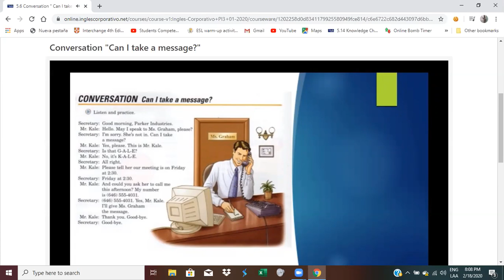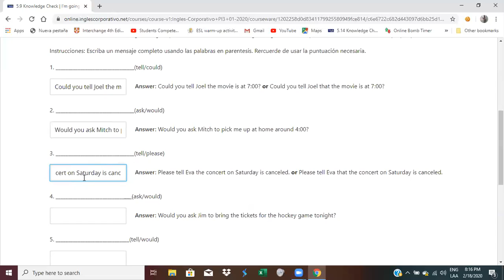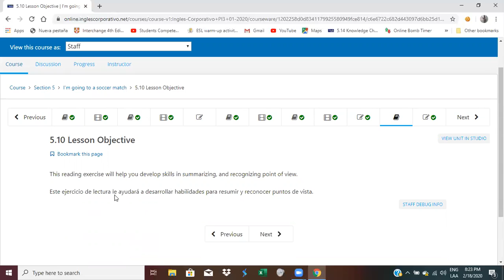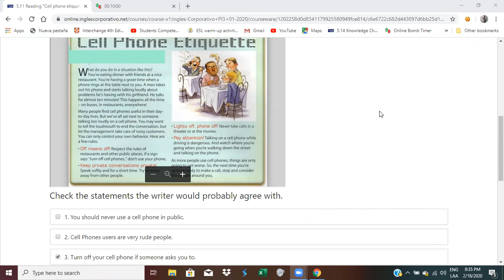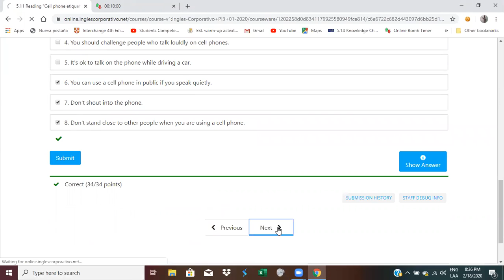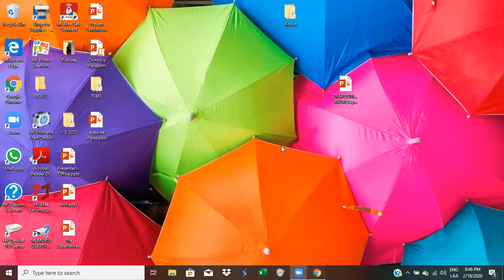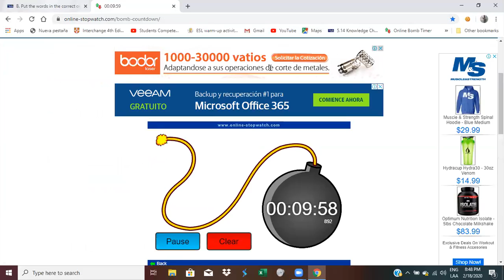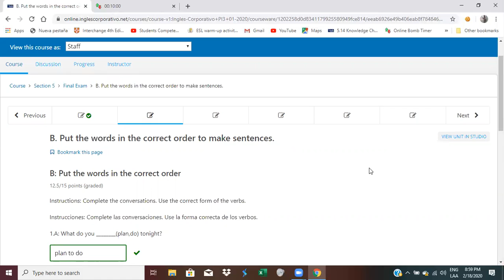Ingles Corporativo- Reading Skills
This reading exercise will help you develop skills in summarizing, and recognizing point of view.

Este ejercicio de lectura le ayudará a desarrollar habilidades para resumir y reconocer puntos de vista.